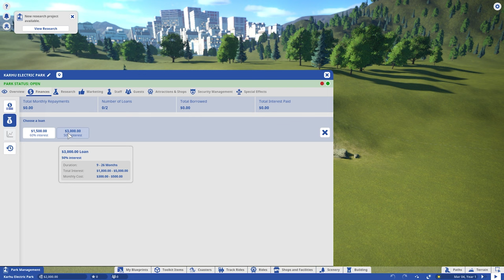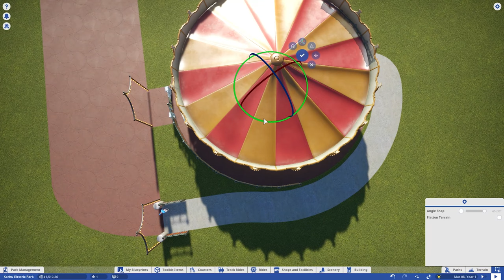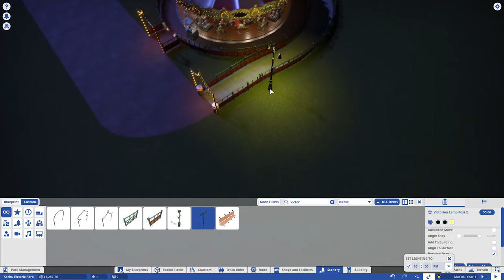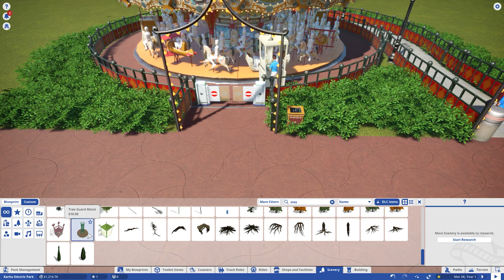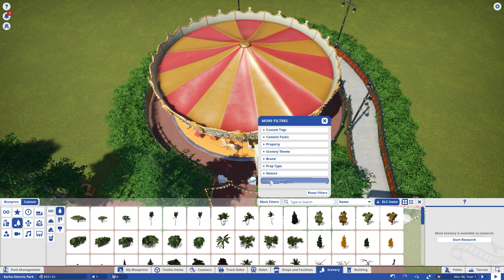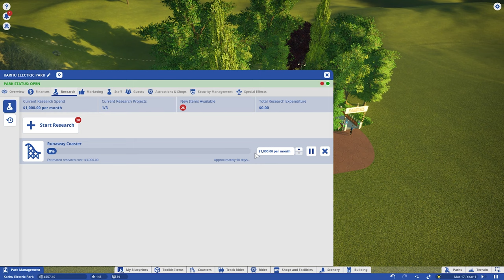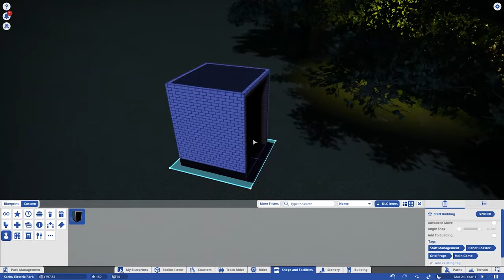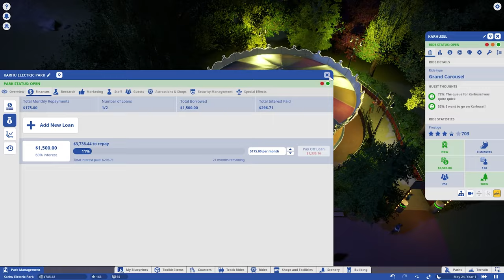Historical-(ish) Electric Park [Episode 1] | Planet Coaster Harder Mode Challenge Park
Let's build a harder mode challenge park in Planet Coaster, yeah? For this series, I'm mostly inspired by the vintage parks and expositions: Luna Park, Coney Island, Sea Lion Park, the Crystal Palace, the Paris World's Fairs, and the Colombian Exposition. So expect a lot of glass rooves, electric lights, and monumental architecture!

And I promise I'm not going to cheese the financial system as much in the future as I did in this episode. Pinkie swear.